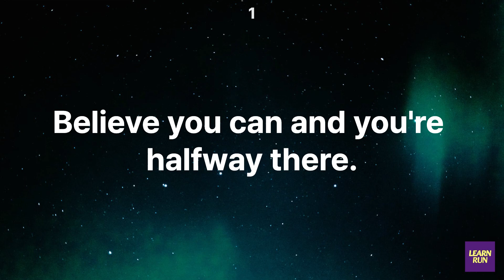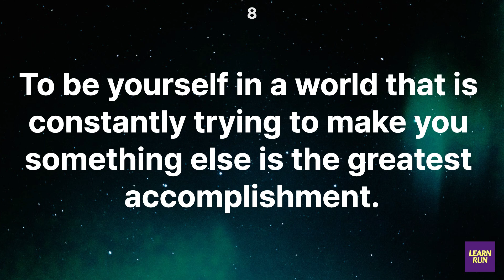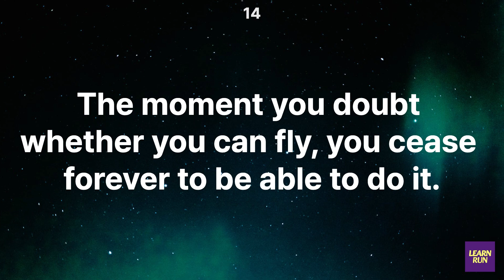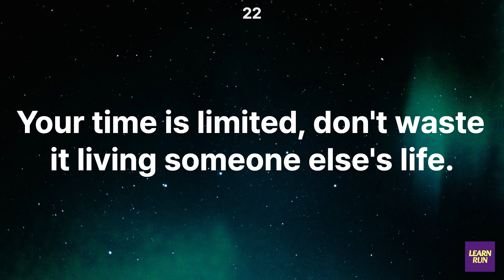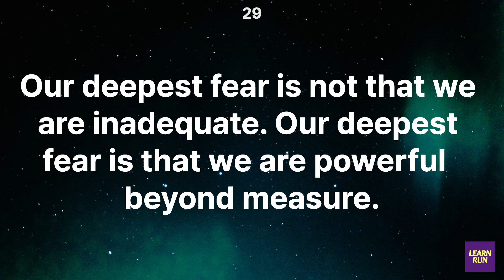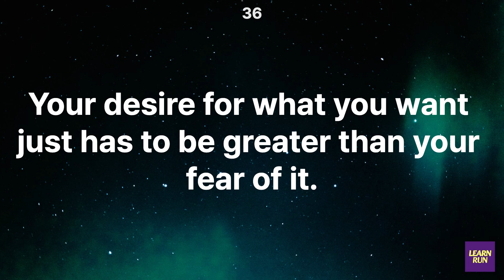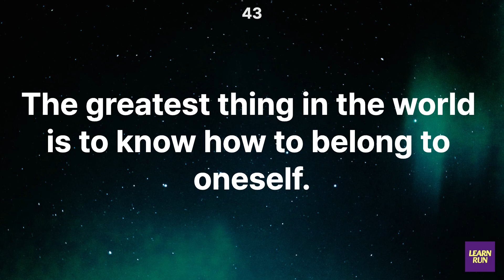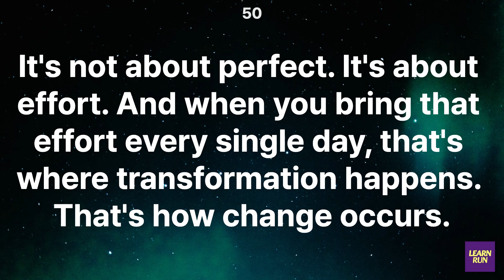Enhancing English with Quotes, English Listening & Speaking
Welcome to LEARNRUN!
This video aims to help you improve your English listening skills by listening to English quotes, especially confidence boosters, which will help you not only improve your English listening skills but also boost your confidence.
Every sentence is repeated 4 times, and all 50 sentences are played twice.
Kill two birds with one stone!

Learnrun Video Lists

* Introducing unique notebook journals📔  to accompany your life journey *